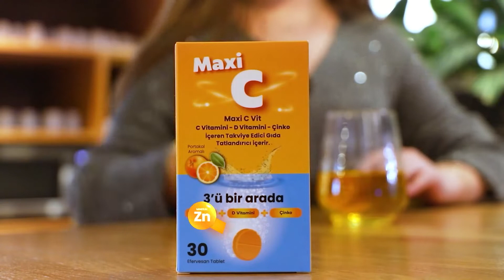Sağlık Gündemi "Deltacron Varyantı" Laboratuvar Hatası mı?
Deltacron adlı, Delta ve Omicron varyantlarının bir kombinasyonu gibi görünüyor. Bununla birlikte, diğer uzmanlar bunun gerçekten yeni bir varyant olup olmadığını sorguluyorlar ve bu iddianın laboratuvar testleri sırasındaki kontaminasyondan kaynaklanabileceğini öne sürüyorlar.

(Whatsapp haber hattımızdan güncel gelişmeleri takip etmek için formu doldurun!)